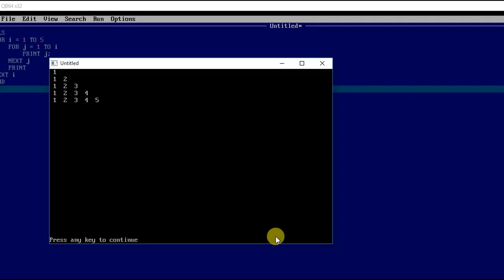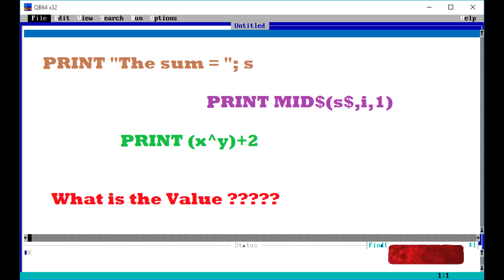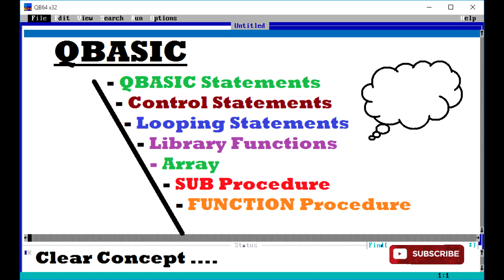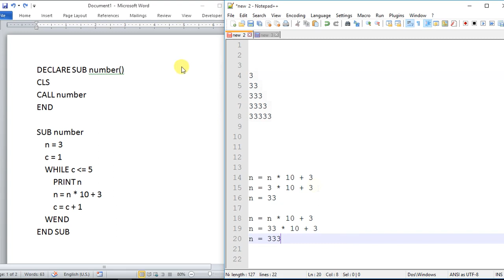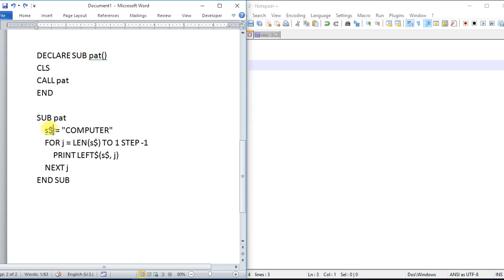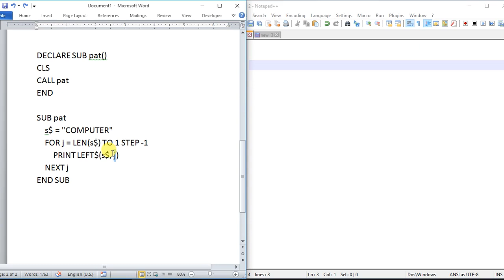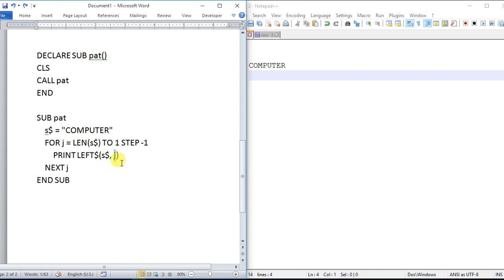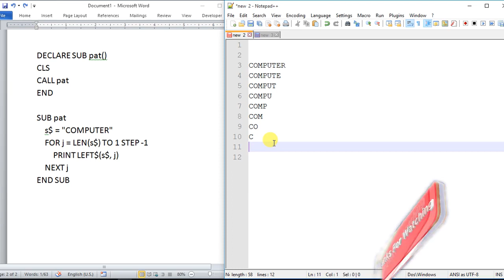How to write output of QBASIC Program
Welcome to Technical School
In this video we are going discuss, how to write output of QBASIC Program. (For school level students and SEE Students)